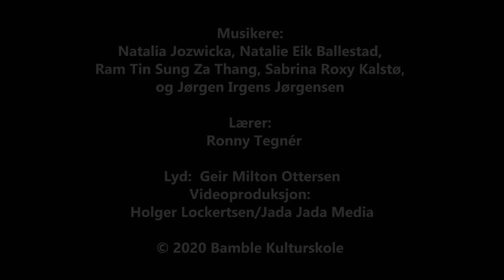I see Red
Kulturskoleband: 5nis

Høsten 2020 gjennomførte Bamble kulturskole en digital-formidlings-uke. Dette er ett av bidragene.